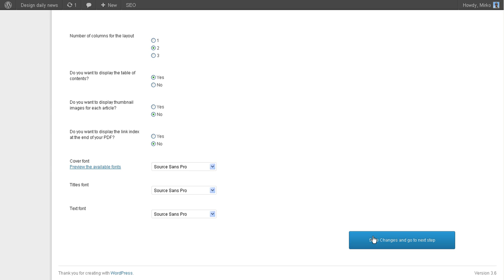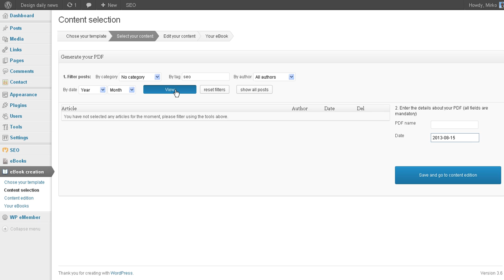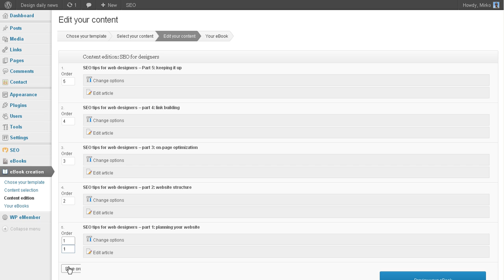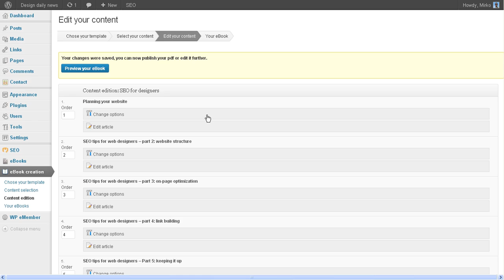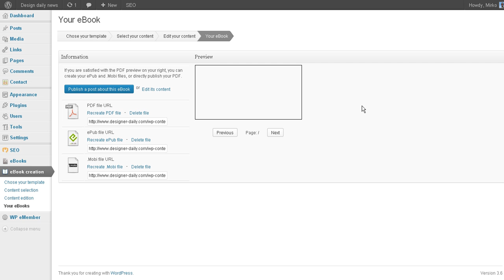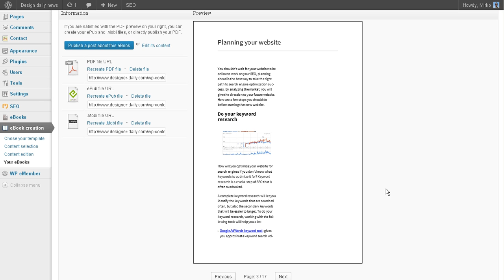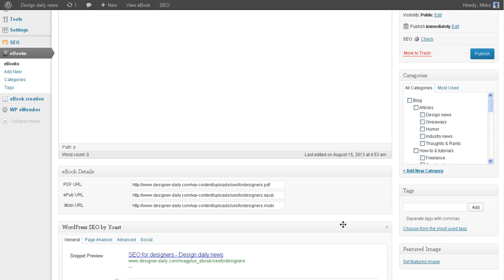How to create eBooks with the MagPress WordPress plugin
This video is a demo of MagPress, our premium WordPress plugin that you can find there